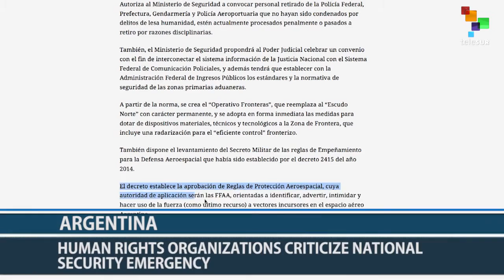Argentina's Security Emergency Draws Criticism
President Mauricio Macri's declaration of a national emergency in security matters for one year has been criticized by human rights activists and social movements. They see it as an excuse to strengthen the security forces and their ability to control protests. From Buenos Aires, our correspondent Laureano Ponce, with the details.